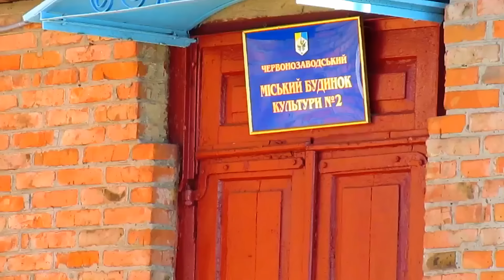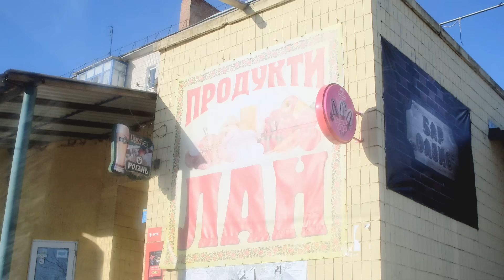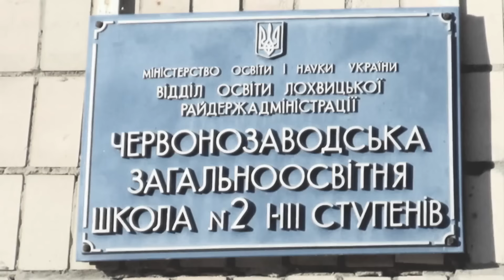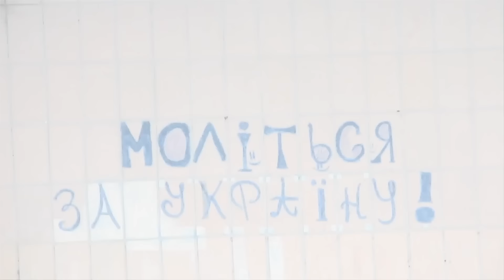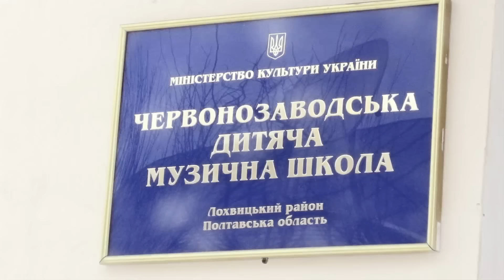Червонозаводське Заводське Полтавська область ФІЛЬМ ПРО МІСТО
Зима 2015 року. Ще місто Червонозаводське. Полтавщина
Ви можете замовити ФІЛЬМ про своє улюблене місто чи село.